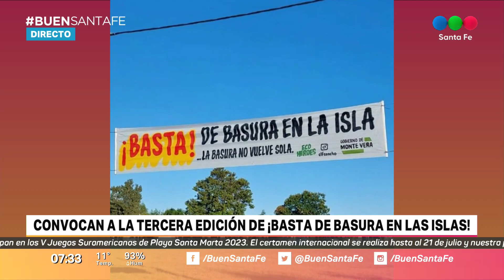Convocan a la tercera edición de ¡Basta de basura en las Islas!